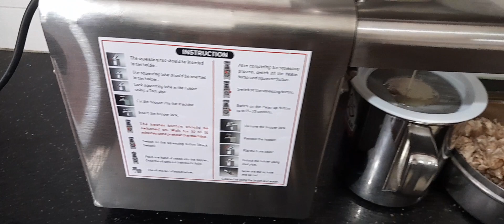मैने purchase कीया मीनी oill machines penut,almond,mustard seeds etc#pure oil घरपर नो मीलावट#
1)मीनी  मशीन  घरपर  ऑईल  बनाए
2)कम समय  मे बनाए